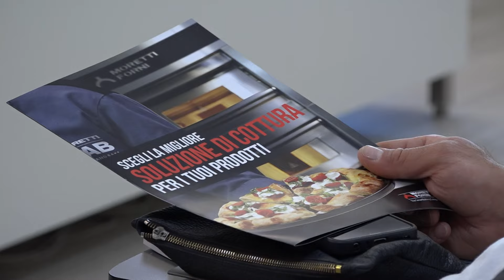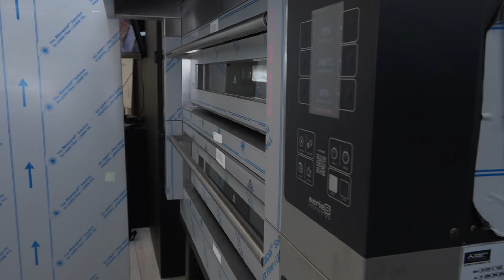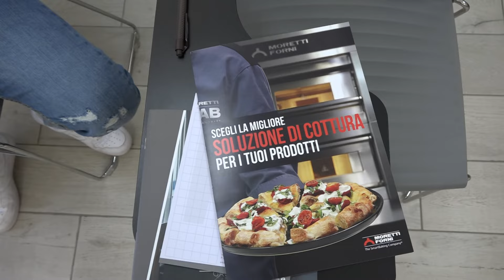"Il calore come ingrediente", da Lavermicocca i segreti del forno elettrico tecnologico